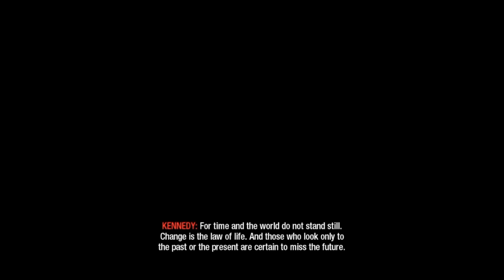COD Zombies Starting Room Challenge - Part 7: "Five"